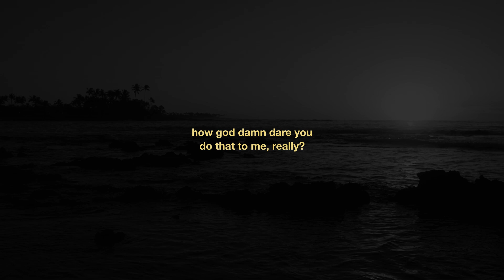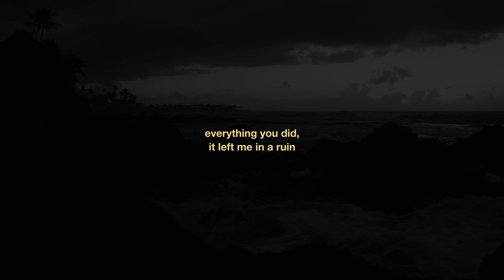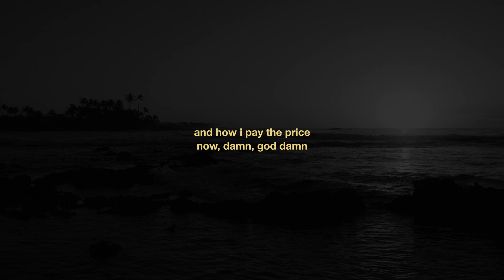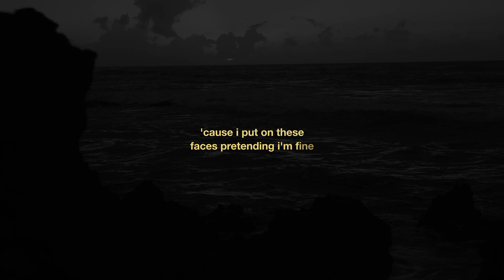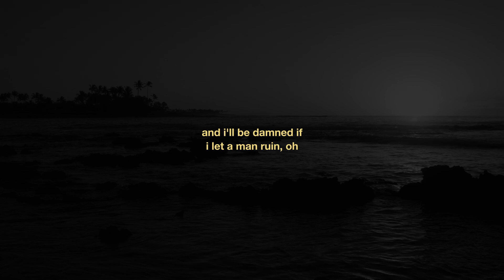RAYE - Ice Cream Man (lyric video)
Lyrics:
So, this producer hit me up on the DM
He told me, "Hey, I really like what you are doing"
He told me, "Come round to the studio, let's cook it"
He told me, "Come to catch a vibe and make some music"
But when I got there, should've heard what he was saying
Tryna touch me, tryna fuck me, I'm not playing
I should've left that place as soon as I walked in it
How God damn dare you do that to me, really?
Coming like the ice cream man
'Til I felt his ice-cold hands
And how I pay the price now, damn
God damn, no what the, God damn
Everything you did, it left me in a ruin
And no, I didn't say a word, I guess that proves it
I'm a woman, oh, yes
'Cause I'm a woman
I'm a very fucking brave strong woman
And I'll be damned if I let a man ruin
How I walk, how I talk, how I do it
Man, I've been broken for a moment, I've been through it no
It's even harder to be brave alone
Was a girl, now I'm grown, I'm a woman
A very fucking strong woman
And I was seven
Was 21, was 17, and was 11
It took a while to understand what my consent means
If I was ruthless, they'd be in the penitentiary
But all the stress of being honest wouldn't help me
I pushed it down, but it was living in me rent free
And then I fell into some things that were unhealthy
A place where no one heard me asking them to help me
And how I pay the price now, damn, God damn
I was a girl, now I'm grown, I'm a woman
A very fucking strong woman, mmh
I wish I could say how I feel, how I felt
And explain why I'm silently blaming myself
'Cause I put on these faces pretending I'm fine
Then I go to the bathroom and I press rewind
In my head, always going round and round in my head
Your fingerprints stuck a stain on my skin
You made me frame myself for your sins
You pathetic, dead excuse of a man
Ooh-ooh
Yeah, a brave strong woman
Oh-oh, yeah
Eh-eh, ay, oh, oh, oh
And I'll be damned if I let a man ruin, oh
I'm a very fucking brave strong woman, yeah